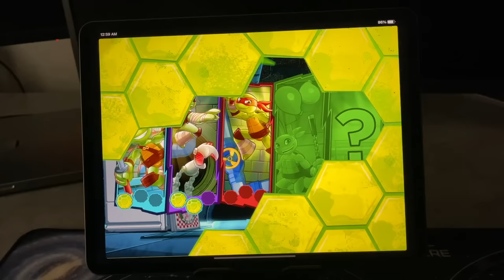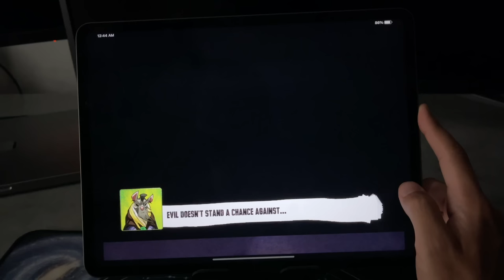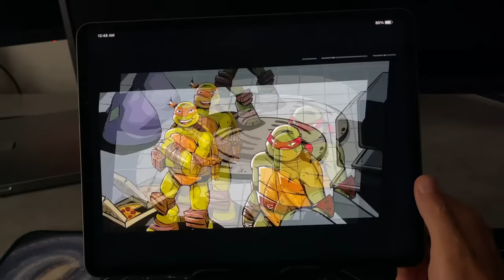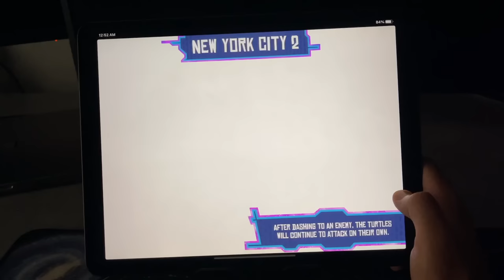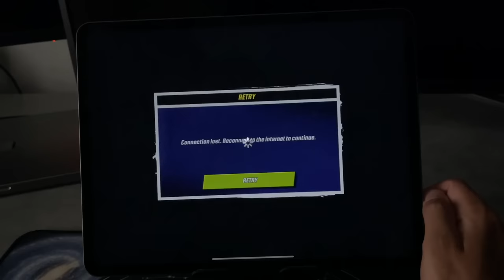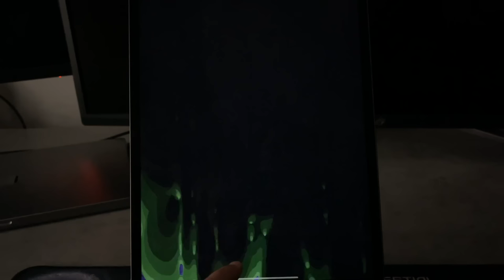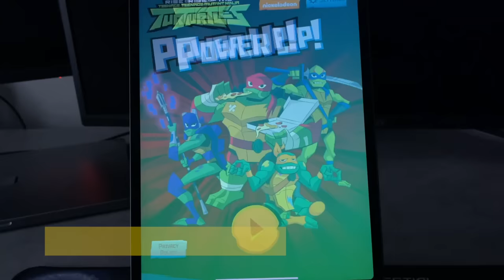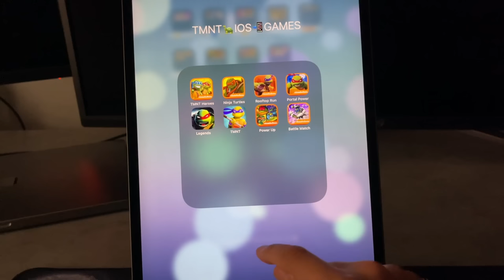Teenage Mutant Ninja Turtles Battle Match,Power Up,Mutant Madness,Legends,Portal Power,Rooftop Run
8 Teenage Mutant Ninja Turtles Games, All That You Can Find Right Now on App Store:

00:00 8 Teenage Mutant Ninja Turtles Games (iOS & Android) Intro
00:15 Teenage Mutant Ninja Turtles Half-Shell Heroes
04:29 Teenage Mutant Ninja Turtles Brothers Unite
08:55 Teenage Mutant Ninja Turtles Rooftop Run
13:37 Teenage Mutant Ninja Turtles Portal Power
17:24 Teenage Mutant Ninja Turtles Legends
22:17 Teenage Mutant Ninja Turtles Mutant Madness
25:06 Teenage Mutant Ninja Turtles Power Up
27:51 Teenage Mutant Ninja Turtles Battle Match